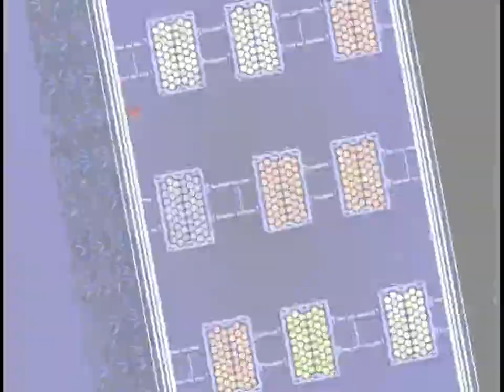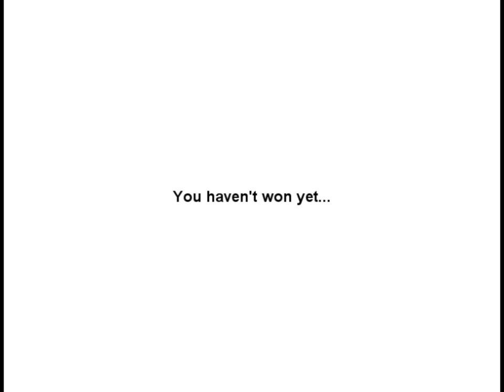I wanna Get Cultured 2 - All Bifficult Bosses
Timestamps :

00:00 - Cyberspace Virus
02:40 - The Bread
07:21 - The Meme Team
10:52 - Poniko
14:11 - The Nose
19:18 - Hiddow Area
21:27 - Demon Lord Biff